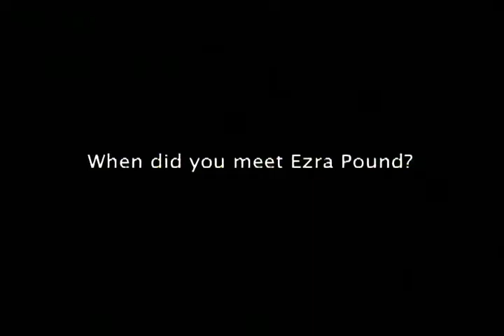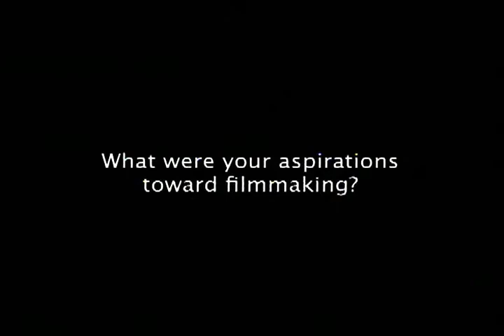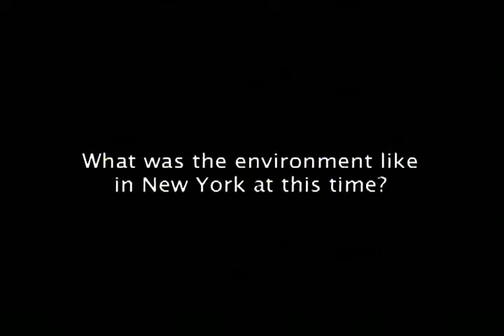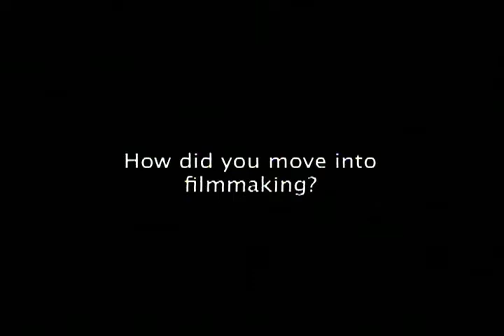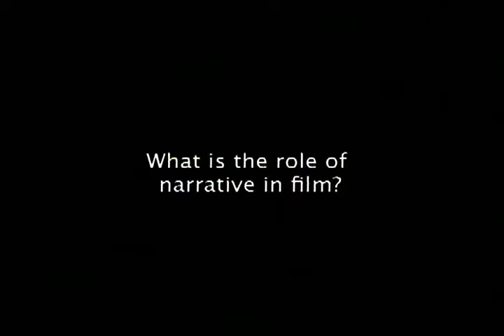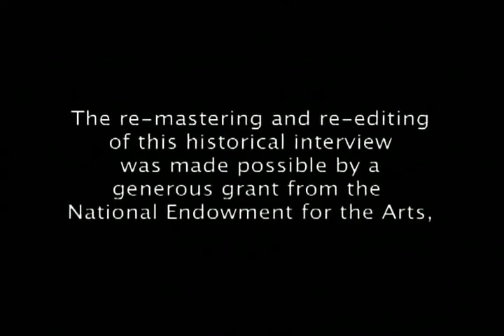Hollis Frampton interviewed by Adele Friedman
Produced at the School of the Art Institute of Chicago in 1982.